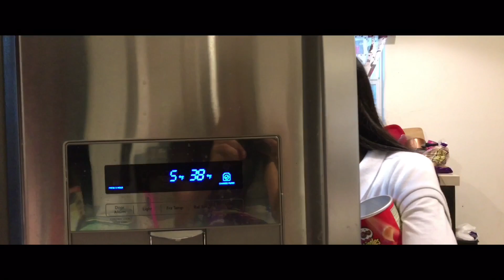Logan TRAILER RE-CREATION!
You are like super awesome!

Love ya bb😘